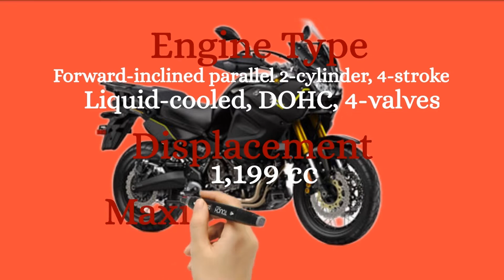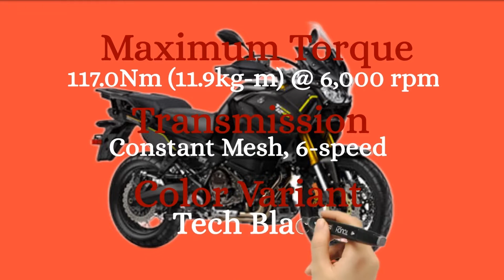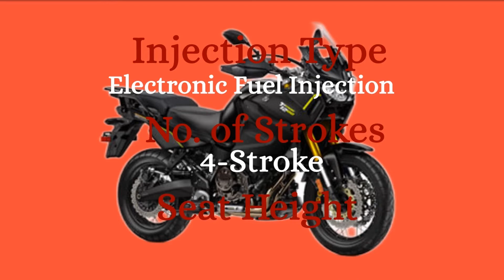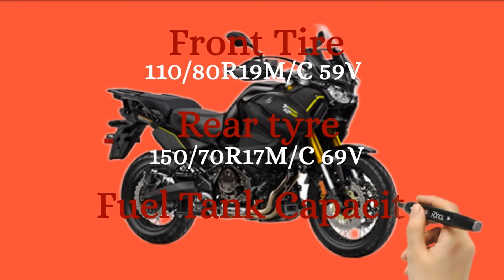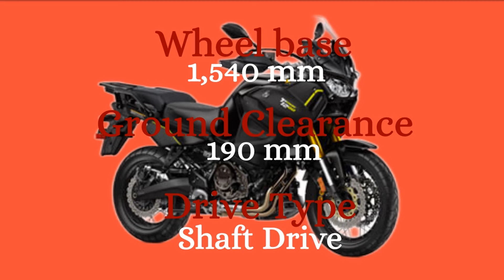NEW YAMAHA SUPER TENERE ES PHILIPPINES